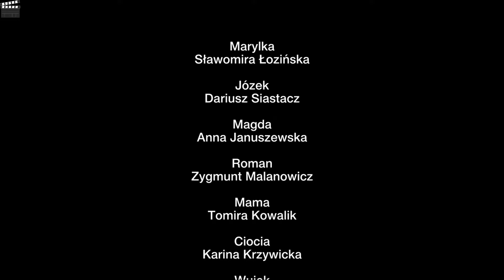Cicha noc-2017-Spektakl telewizyjny/Teatr telewizji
Akcja sztuki rozgrywa się dzień przed oraz w Wigilię  w wielopokoleniowej rodzinie. Wszyscy bohaterowie oczekują nadchodzących Świąt, wiedzą, że jak co roku, ich rodzinne spotkanie wywoła serię niechcianych, często bolesnych wspomnień.

Spektakl telewizyjny
Rok produkcji:
2017
Premiera:
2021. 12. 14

Reżyseria:
Paweł Paszta

Obsada aktorska:

Sławomira Łozińska
Marylka
Dariusz Siastacz
Józek
Anna Januszewska
Magda
Zygmunt Malanowicz
Roman
Tomira Kowalik
Mama
Karina Krzywicka
Ciocia
Zdzisław Wardejn
Wujek